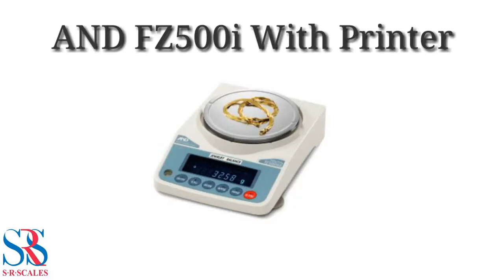AND FZ500I WITH PRINTER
General procedure

Follow the Steps:

1. Check the Water Level.
2. Keep Switch OFF the Fan while using.
3. Give Warm Up time min 45mins for good result.
4. Don't Keep your mobile near Unit.

  AND FZ500I  ITS WORKING WITH DIRECT PRINTER. DATA CAN SEND WHILE PRESSING  PRINT KEY OR AFTER STABLE ITS WILL SEND AUTOMATICALLY.

For clariffication
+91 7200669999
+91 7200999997